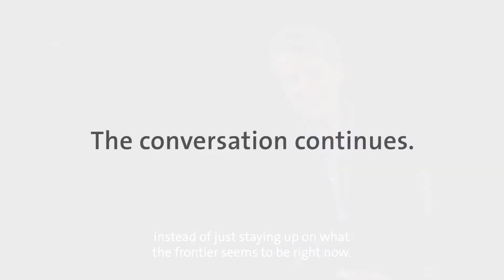Nobel Laureate Robert Shiller Gives Advice to Young Economists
Nobel Laureate Robert Shiller was awarded the Nobel Prize in Economic Sciences in 2013 ‘for the empirical analysis of asset prices’. He shared the prize with Eugene Fama and Lars Peter Hansen.

In this video, he emphasises the importance of new ideas and advises young economists to be confident to say something different.